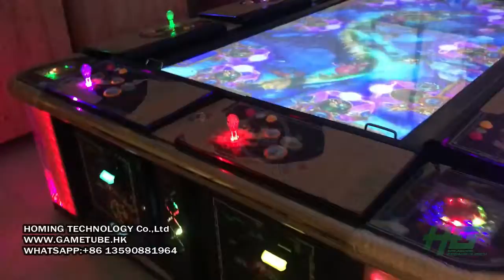2020 New Style Fishing Table Game,Fish Game Machine,Why Our Fishing Game Hot Selling US Market?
2020 New Style Fishing Table Game,Fish Game Machine,Why Our Fishing Game Hot Selling US Market?